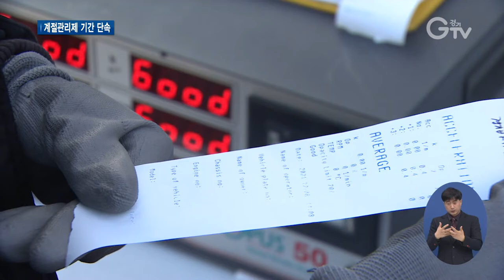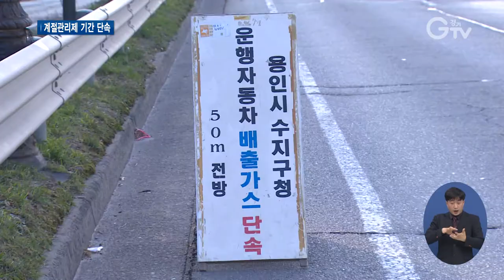운행차 배출가스·공회전 특별단속 실시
[앵커멘트]
겨울부터 봄까진 대기오염 물질에 계절 영향이 더해져 미세먼지 발생이 잦은데요. 경기도가 미세먼지를 줄이기 위해 계절관리제 기간 운행경유차 배출가스와 공회전 특별 단속을 실시합니다. 구영슬 기자가 현장 취재했습니다.

[리포트]
자동차 배출가스와 같은 대기오염 물질로 인해 발생하는 미세먼지.
특히 겨울부터 봄까진 계절 영향까지 더해져 고농도 미세먼지 발생이 잦습니다.
경기도가 이런 미세먼지 발생을 줄이기 위해 이달부터 오는 3월까지 제3차 계절관리제 기간동안 운행경유차 배출가스와 공회전 특별 단속에 나섭니다.
차고지와 물류센터 등 차량밀집지역 1천2백여 곳과 대형 화물차와 버스 등이 단속 대상입니다.

[인터뷰]  홍경래 / 버스 운전자
“ 경각심도 갖게 되고 앞으로 우리가 공회전도 좀 덜하게 되고 이번 (단속) 계기를 통해서 많은 도움이 될 것 같습니다.”

배출가스 측정기와 카메라 등을 활용한 노상 배출가스 단속결과, 배출허용 기준을 초과한 차량에 대해선 15일 이내 차량 정비와 점검 개선명령을 내리고, 개선명령 이행하지 않는 차량에 대해선 10일 이내 운행정지 처분을 내릴 방침.
또한, 공회전 제한지역에서 5분 이상 공회전할 경우 1차 위반 시 경고, 2차 위반 시엔 과태료 5만 원을 부과한단 내용입니다.

[인터뷰] 김병엽 / 경기도 운행차관리팀장
“미세먼지 계절관리제 수송분야 대책의 일환으로 도내 차고지, 물류센터 등 차량 밀집지역 1,262개소를 대상으로 배출가스 및 공회전 특별 단속을 추진하게 됐습니다. 자발적인 차량 정비와 점검을 지속적으로 홍보할 예정입니다.”

단속 시 운전자는 배출가스 점검에 협조해야 하고, 점검에 응하지 않거나 방해할 경우 200만 원 이하의 과태료가 부과됩니다.

[자막]

1.안산시 성곡동

2.12월부터 3월까지 운행경유차 배출가스, 공회전 특별 단속

3.홍경래 / 버스 운전자

4.노상 배출가스 단속 기준 초과 차량 개선명령 조치

5.공회전 차량 경고 후 과태료 부과

6.김병엽 / 경기도 운행차관리팀장

7.영상취재 : 나인선 , 영상편집 : 김정환